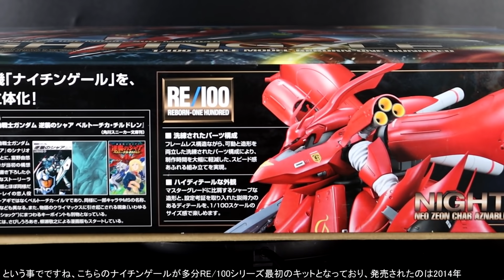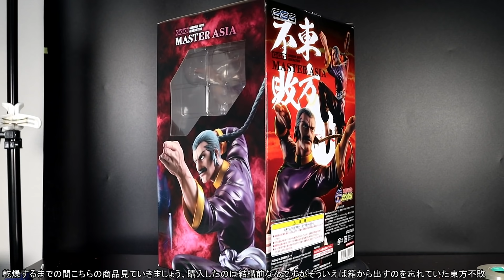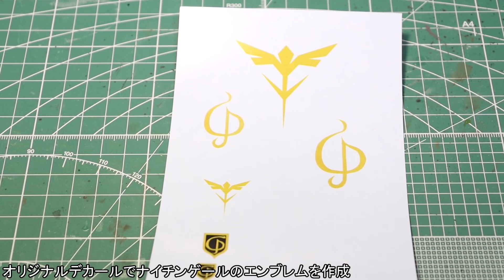【ガンプラ】RE/100ナイチンゲール作成！失敗したのになんかカッコよく出来上がったグラデーション全塗装『ゆっくり実況 GUNPLA CUSTOM BUILD Nightingale』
スライドショーBGM【Shade】氏のTwitter

【～使用機材～】

『ゲート処理 Mr.ポリッシャーPROIII』

五個買った机

『ごりごり削ってるリューター』

『山善 食器乾燥器』

リアルタッチマーカー
ヨドバシが安いよ

『段落ちモールド作成BMCダンモ  0.3mm 0.6mm』

『スピンブレード』

『シチズン 超音波洗浄器 SWT710』

『Mr.リニアコンプレッサー L5』

『エアーブラシ SX0.3D 74801』

『ペインティングブースII ツインファン』

『筆塗りの時の筆』

『プラモデルを飾ってる白い棚』

【～撮影機材～】

『Canon デジタル一眼レフカメラ EOS Kiss X10』

『Tycka カーボン製カメラ三脚』

『フォトラ PHOTOLA 商品撮影用機材』

『YISITONG 背景スタンドキット』

『Andoer LEDビデオライト 撮影用ライト 照明ライト 40W 4260LM』

【支援いただいたイラスト】
『ぷりてぃーぷりてぃーぽにぽにぷりてぃー、ネクストヒントズプリティーヤス、ガ〇ナ立ちプリティーヤス、ファッQプリティーヤス、バルンバルンプリティーヤス』ｉＬＬ氏

『5万人記念サイサリス』
『10万人記念ケンプファー』リアス氏

【使用BGM】
『DOVA』

【使用SE】
『魔王魂』